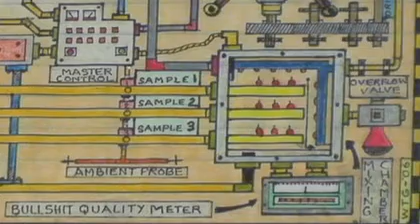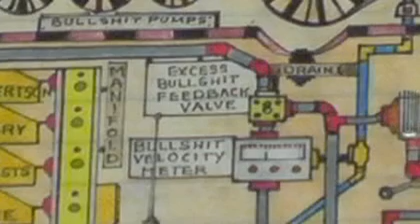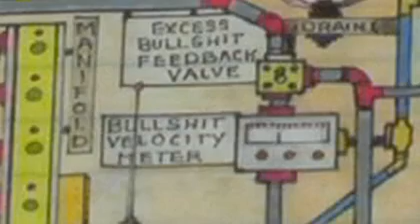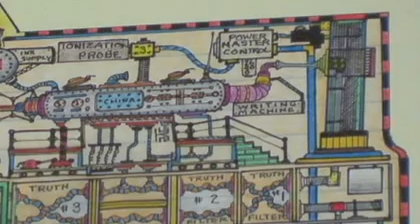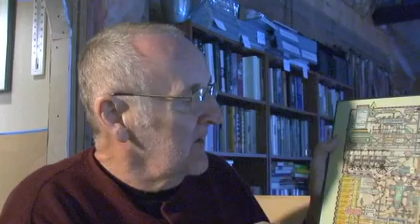Bush and His Bleep Machine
Outsider Artist John Ward explains his drawing, The Moving Finger Writes and Having Writ. Viewer advisory: this video contains liberal use of the B.S. word.

Episode 6 of Being in Seattle, a six-part series.
Duration - 07:56